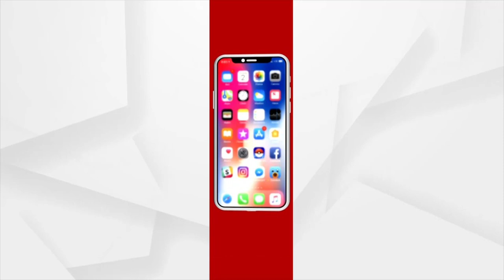Bhakti: Bhabare Bhagabata | EP -440 | Argus News